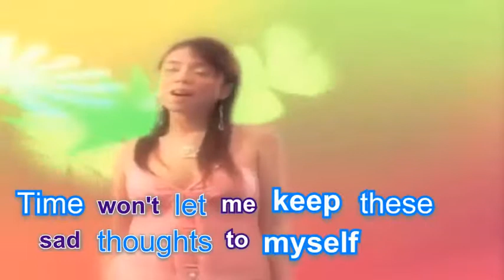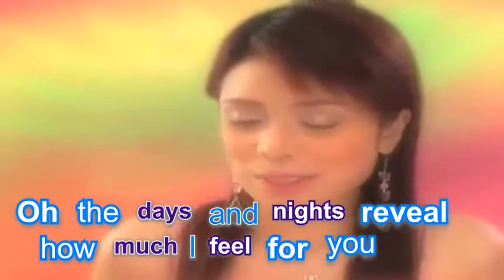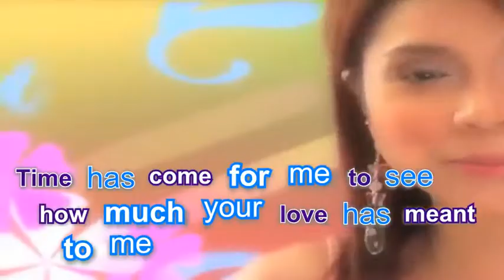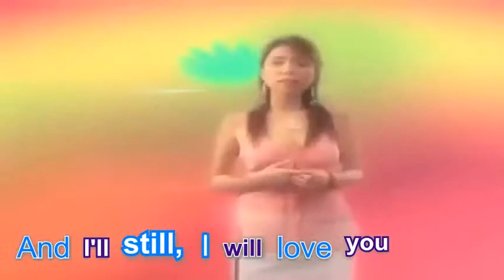I'll Always Love You Nina with lyrcis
Not my Original Upload, I added lyrics to improve content..